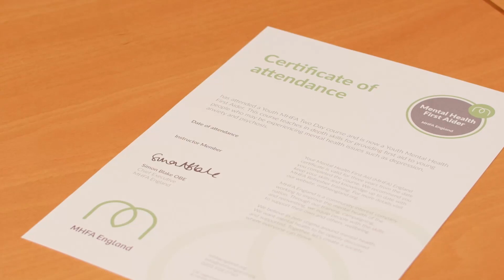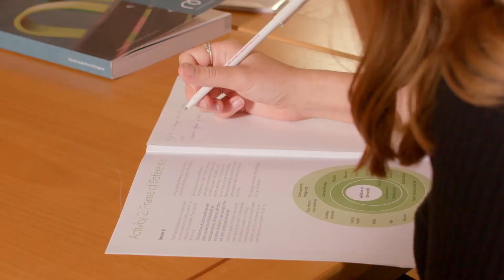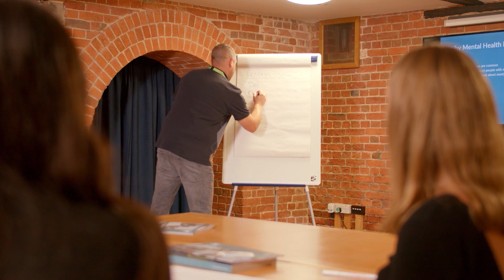Introduction To Courses